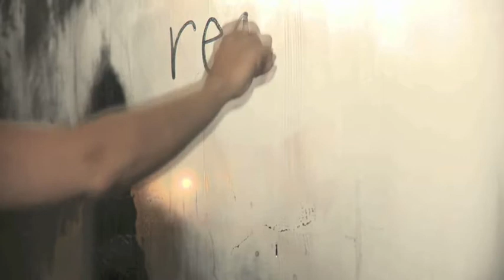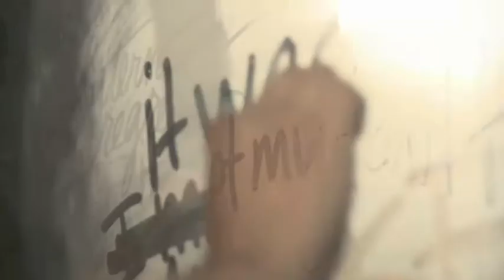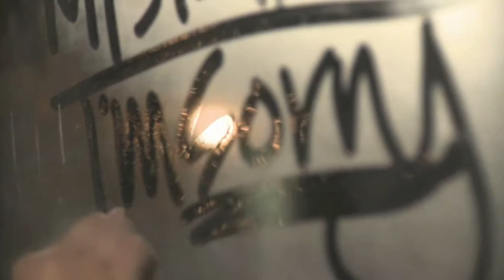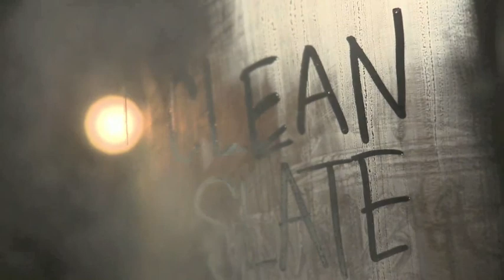This Is the Sound [Forgiveness Video].m4v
The title song from the latest EP.  To see lyrics and purchase on a donation basis, please check out our official release site: